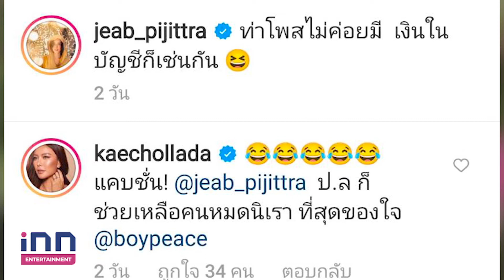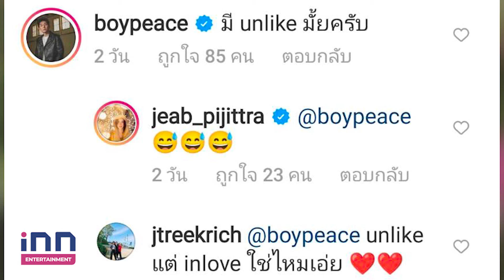เจี๊ยบ พิจิตตรา มีสะดุ้งเมื่อ บอย ถามประโยคเด็ด